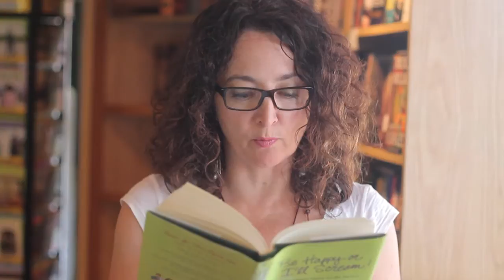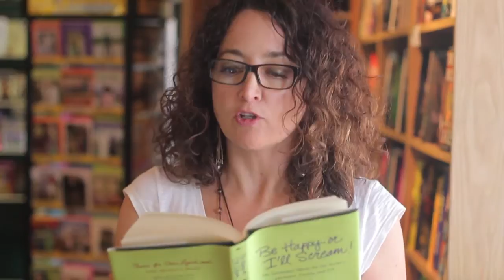Pages - Sheri Lynch | Charlotte Video Project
Filmed at the last remaining independently owned bookstore in Charlotte - Park Road Books - 'Pages' is a video series by the Charlotte Video Project which features some of Charlotte's best authors reading excerpts from their work.

Pages - Sheri Lynch

Assistant Cinematographer: Sonja Van Meer
Grip: Rose Brewster